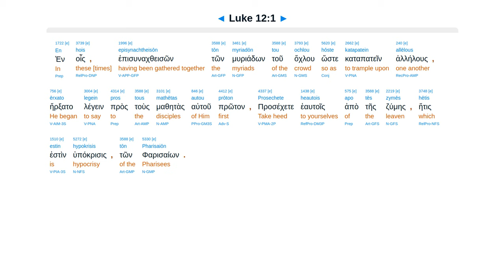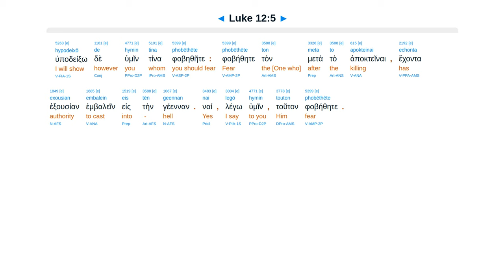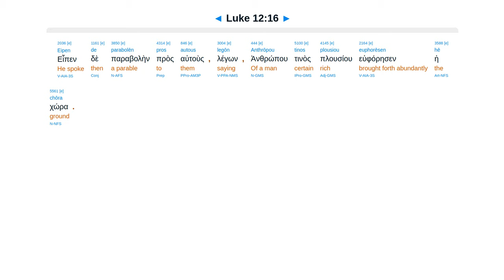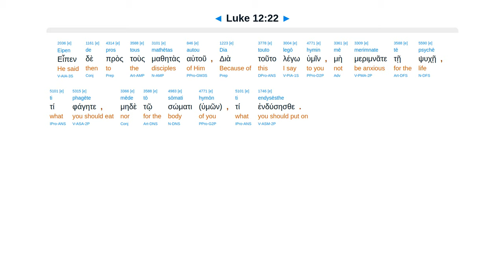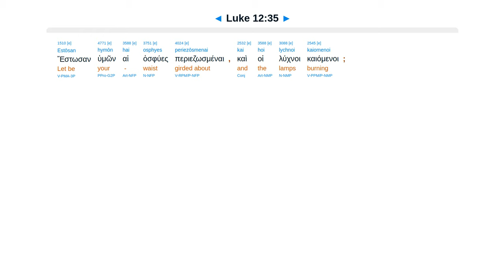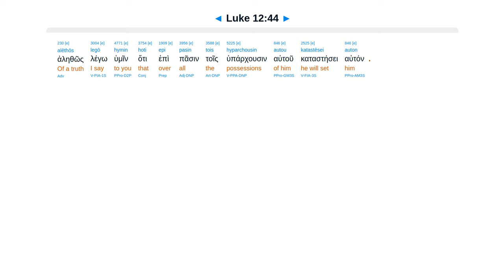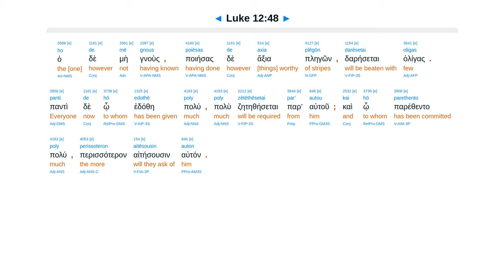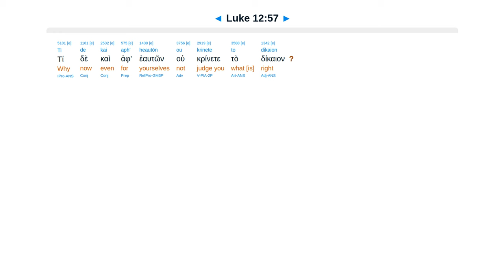Luke 12 - Interlinear Greek New Testament Bible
Hypocrisy. Do not be afraid/anxious. Covet, barns. Ravens. Lilies. Seek kingdom. Be ready. Discern.